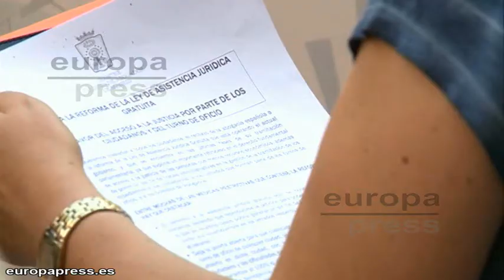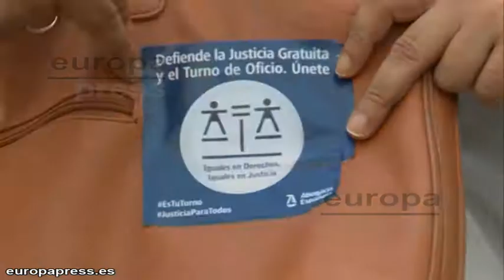Abogados protestan contra Ley de Justicia Gratuita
'Sin Justicia para todos no hay derecho'. Es el lema al que se han sumado al menos 150 letrados. Los abogados madrileños han arrancado hoy las concentraciones convocadas por el ICAM en contra del proyecto de ley de Asistencia Jurídica Gratuita.